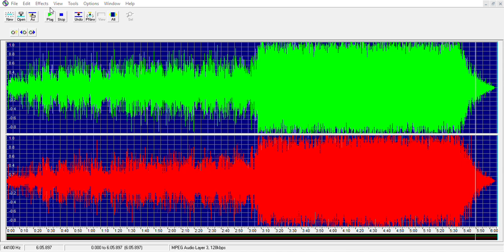Finch - Ender [ADR]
I just applied effects within the original track...
which is, by the way, AWESOME!!!
A very talented band.
You can check out Finch's channel here;